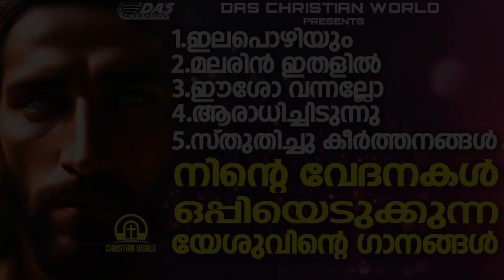നിന്റെ വേദനകൾ ഒപ്പിയെടുക്കുന്ന യേശുവിന്റെ ഗാനങ്ങൾ ഒന്ന് കേട്ട് നോക്കാം...